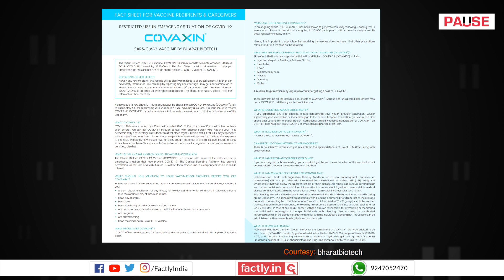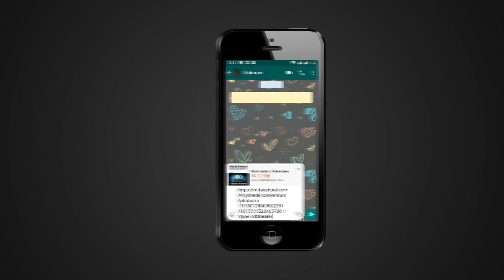FACT CHECK: Has Bharat Biotech's Covaxin been Approved for 12+ Children? || Factly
A popular social media post claims that India-made COVID-19 vaccine Covaxin may now be used to inoculate children aged 12 and above. We check the veracity of the claim in this video.